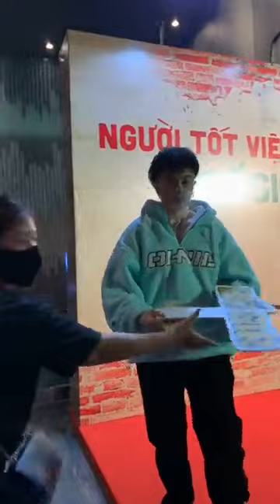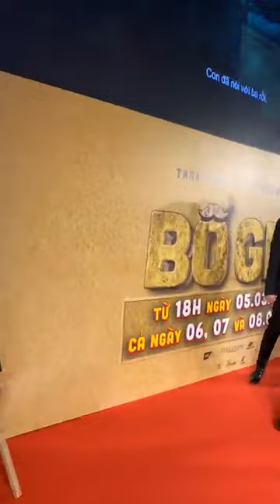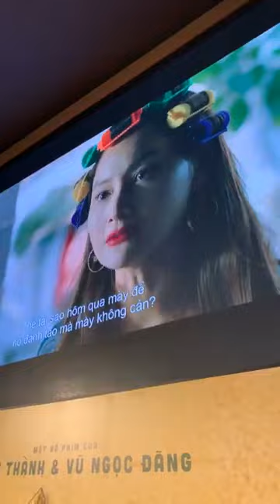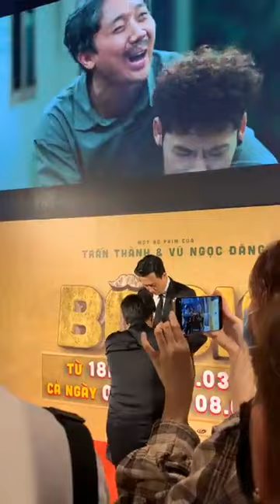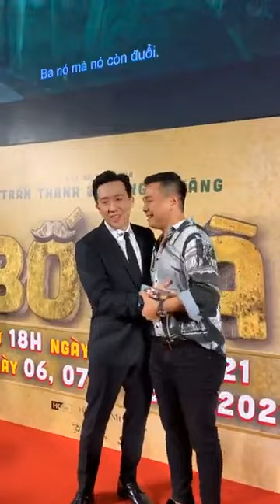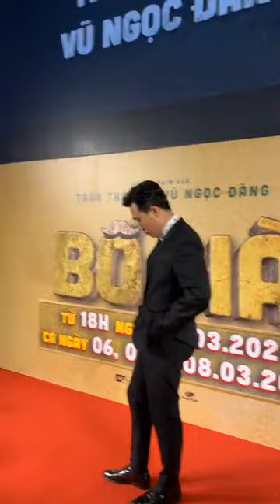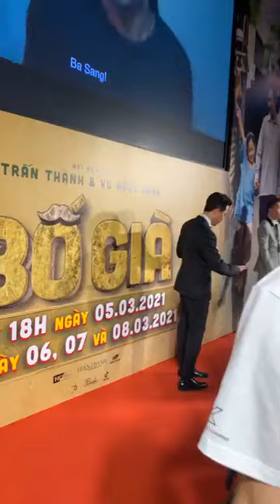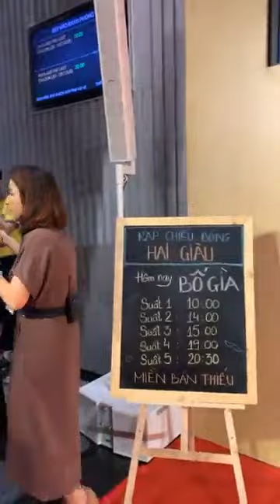Dàn sao Việt đến dự buổi ra mắt phim " Bố Già " của MC Trấn Thành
Thảm đỏ ra mắt "Bố Già" của Trấn Thành quy tụ đông đảo những cặp đôi quyền lực nhất nhì showbiz Việt: Hồ Ngọc Hà - Kim Lý, Lệ Quyên - Lâm Bảo Châu, Đông Nhi - Ông Cao Thắng...
Trân Trọng!!!